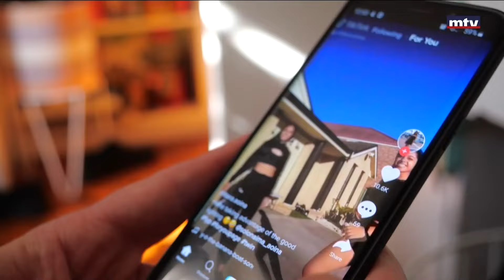مؤتمر لحماية الأطفال من الاستغلال على "التواصل"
سبل استخدام وسائل التواصل ، وحماية ألاطفال من اي استغلال ، في مؤتمر من تنظيم نقابة المحامين في بيروت وفعاليات سياسية ومنظمات دولية.
تقرير يارا الهندي.